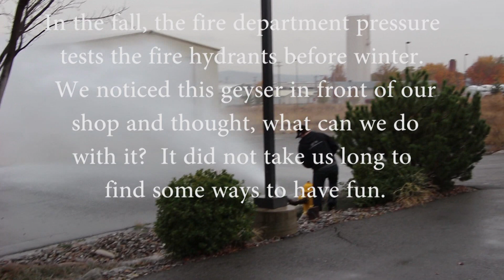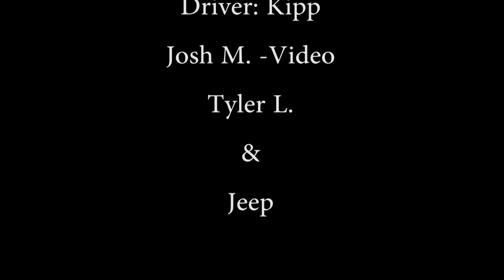Washing a Jeep Comanche OPP Style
In the fall the fire department pressure tests the fire hydrants before winter. We noticed this geyser in front of our shop and though, what can we do with it?  It did not take us long to find some ways to have fun.